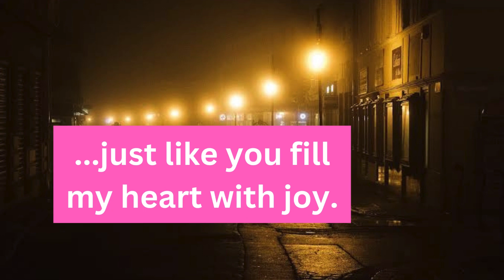Good night, love / Lovely Goodnight Messages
Have a fantastic night, bestie! Sending lots of love and positive thoughts to make it even more special. Sweet dreams!

Every night holds the promise of a new dawn. So, let go of today’s worries, embrace the night’s serenity, and trust that tomorrow will bring new opportunities. Sleep well and let your dreams be as beautiful as the moon’s glow.

May the night gently embrace you, singing a peaceful lullaby. Let go of the day’s worries, find comfort in silence, and sleep peacefully. May your dreams reflect all that your heart longs for, undisturbed. Good night.

Good night dear, I hope you are resting well and will be well refreshed when you get up in the morning tomorrow.

Every night before I go to bed, I thank God for gifting me with you. Good night, baby ❤️